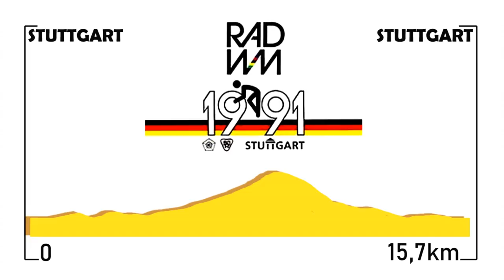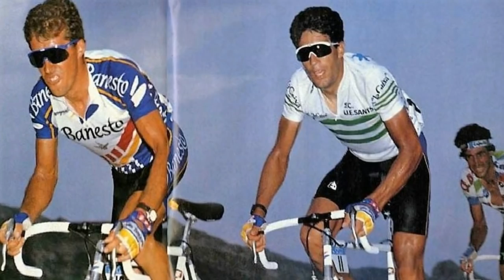La LEYENDA de INDURAIN. Capítulo 15. "1991, EL MUNDIAL de STUTTGART"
Se acaba el año 1991 con la celebración del Campeonato del Mundo en la ciudad alemana de Stuttgart. Un MUNDIAL al que la selección españolaacudía como favorita e iba a luchar por el oro, sobretodo, contra la poderosísima selección italiana...